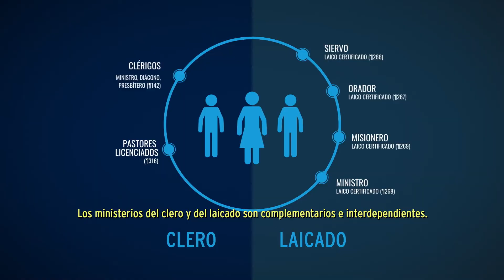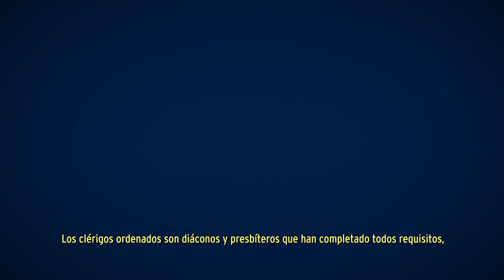Ministerio del clergo con la Iglesia Metodista Unida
El clero en la Iglesia Metodista Unida son individuos que sirven como diáconos, presbíteros y pastores locales. En estas diferentes capacidades, el clero ayuda a formar discípulos y discípulas cristianas en la comunidad de pacto por medio de la formación espiritual y la orientación para la obra del Espíritu Santo.

Ver más: ResourceUMC.org/Lider

Este canal está gestionado por Comunicaciones Metodistas Unidas ubicado en Nashville, TN.